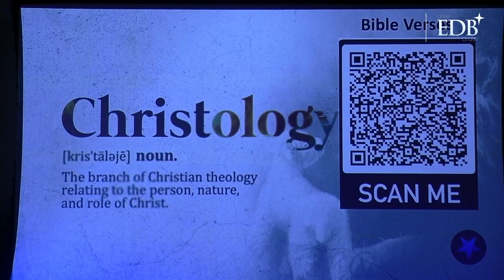Christology Pt 6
In this video, we'll be continuing our exploration of Christology by focusing on the spiritual sacrifice of Jesus. While Jesus' physical sacrifice on the cross is well-known, his spiritual sacrifice is equally significant. We'll examine how Jesus' sacrifice reconciles us to God and provides the means for our salvation. We'll also consider the spiritual dimensions of Jesus' sacrifice, including his obedience to the Father and his love for humanity. Through exploring these aspects of Jesus' sacrifice, we'll gain a deeper appreciation for the extent of his love and the power of his sacrifice. Join us as we delve into this important aspect of Christology and discover the spiritual significance of Jesus' sacrifice.